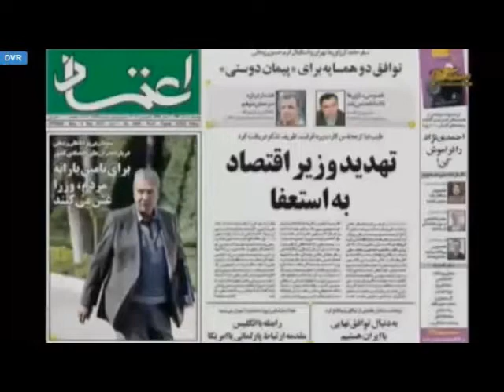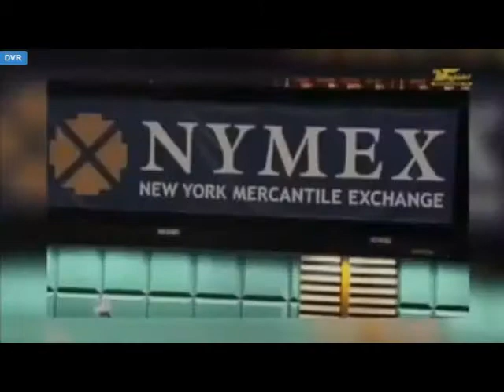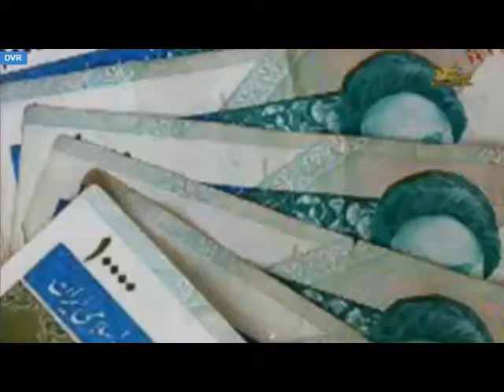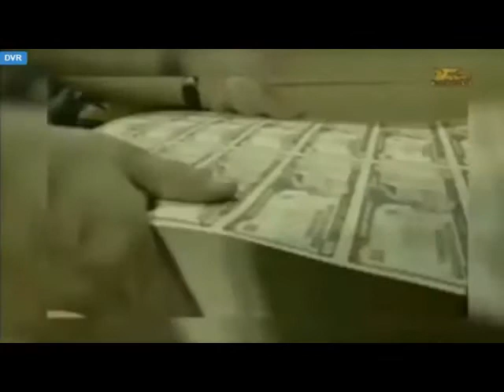تلویزیون ایران فردا - اخبار روزانه ایران وجهان دوشنبه ۱۸ آذر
آن سوی خبرها با دکتر علیرضا نوریزاده. با ما همراه باشید.